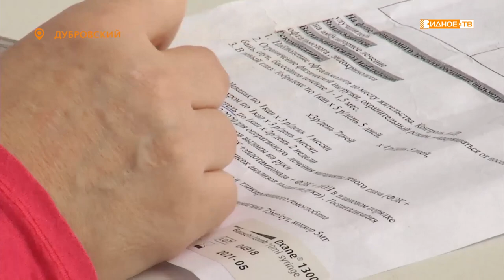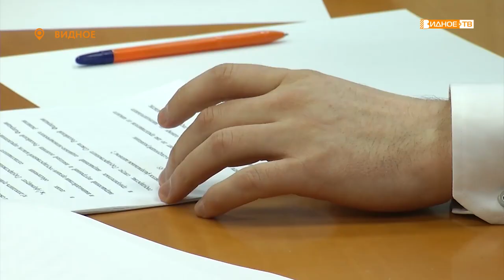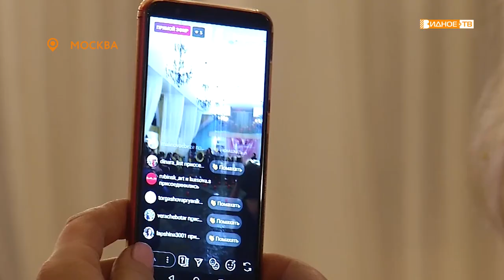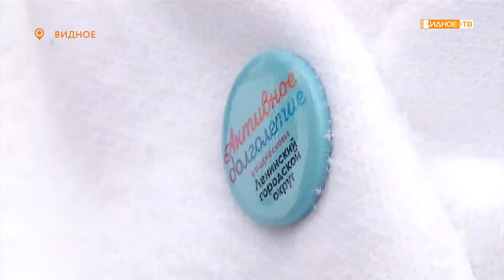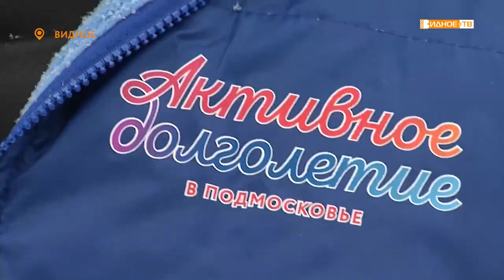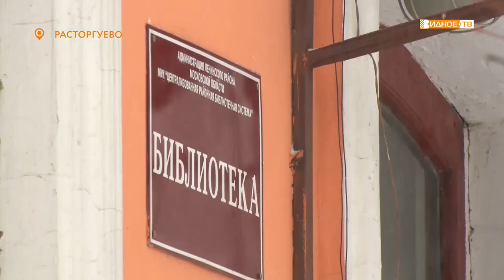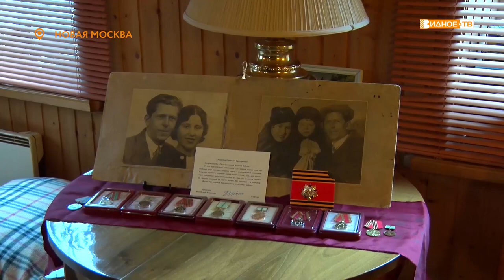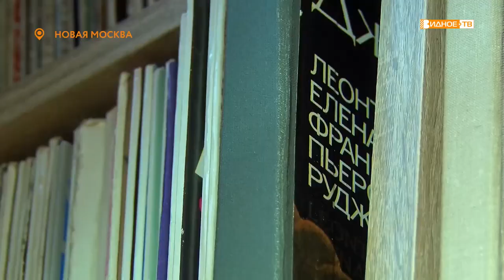Новости телеканала Видное-ТВ (28.01.2020 - вторник)